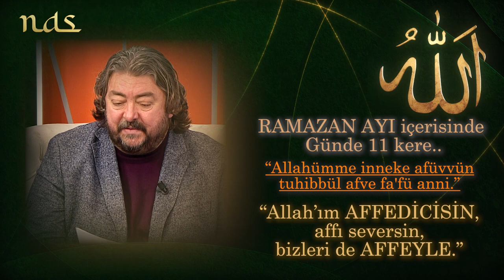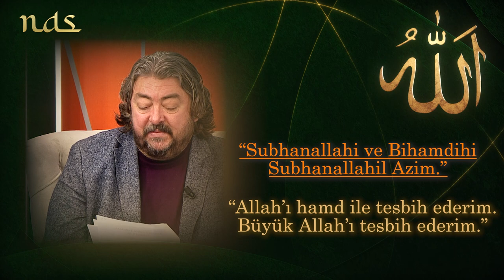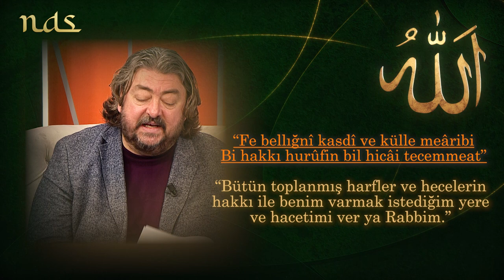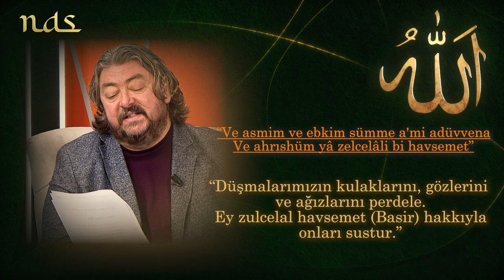Bu esmaları yapanlar büyük güç ve kuvvet sahibi oluyor! Hakan Demir'den çok özel açıklamalar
Havas ilmi uzmanı Hakan Demir zikirleri ve tesbihatları anlattı.

Hangi zikirler hangi gün yapılmalı?
Hangi esmalar daha faydalı olur?
99 esmanın sırrı nedir?